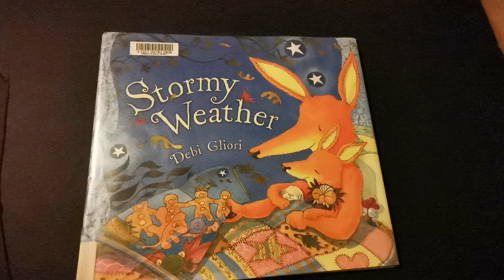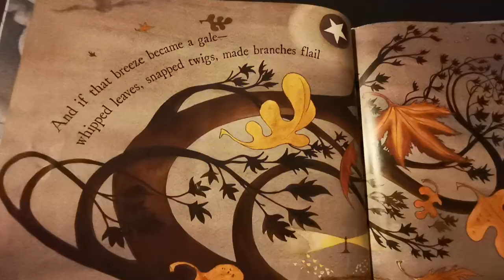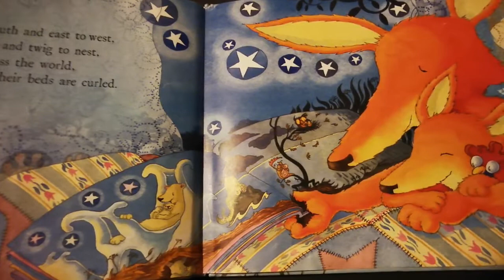Stormy weather by Debi Gliori